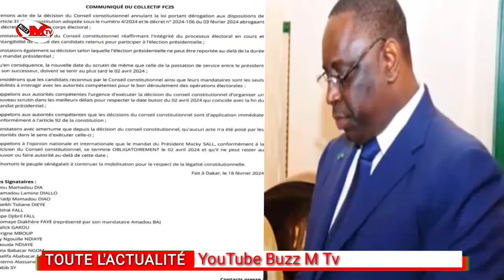Urgent 🙊 Amadou Ba 😥 Yakhouna Élections Day Am...Bassirou Diomaye